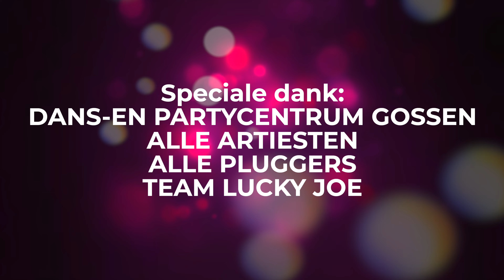Het Artiesten Festival - Aflevering #205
In deze nieuwe aflevering kun je kijken naar optredens van:
Justin Winter - Vor Freude
Double Party - Hoe Zit 'T Met Jou
Lou Prince - Quando Quando Quando
Denny de Klerk - Wat Dans Je Sexy Voor Me
Fatma Kar - Brauch ich wirklich einen Prinzen

Presentatie: Franky Stardust
Locatie: Dans- en partycentrum Gossen Stadskanaal
Camera & Montage: CreAgency
Licht & Geluid: MH Events

Wil je meer informatie over ons programma, of eens bij een opname aanwezig zijn? Kijk dan op